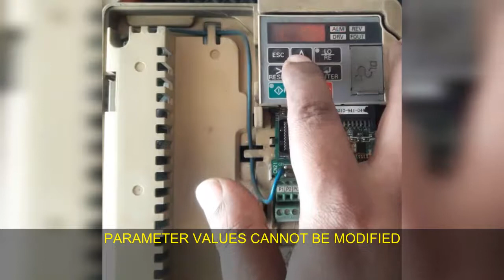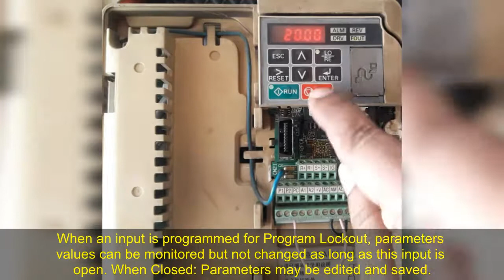Program Lockout, PARAMETER VALUES CANNOT BE MODIFIED | Yaskawa V1000 | Flow Chart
Program Lockout, PARAMETER VALUES CANNOT BE MODIFIED | Yaskawa V1000

PARAMETER VALUES CANNOT BE MODIFIED
A DIGITAL INPUT PROGRAMMED FOR PROGRAM LOCKOUT (H1-##= 1B) IS ENABLED, PARAMETER VALUES CANNOT BE MODIFIED.
H parameters are used to assign functions to the external terminals.
•  H1: Multi-Function Digital Inputs
• H1-01 to H1-07: Functions for Terminals S1 to S7
These parameters assign functions to the multi-function digital inputs. Settings 0 to 9F determine function for each terminal and are explained below.
Setting 1B: Program Lockout
When an input is programmed for Program Lockout, parameters values can be monitored but not changed as long as this input is open.
Open: Parameters cannot be edited.
Closed: Parameters may be edited and saved.